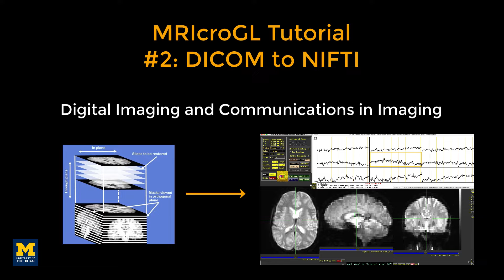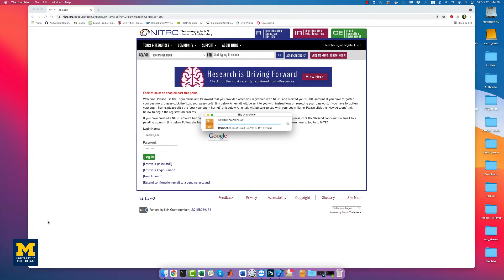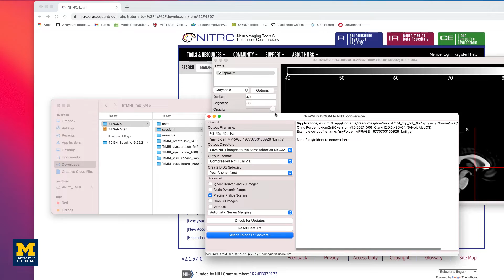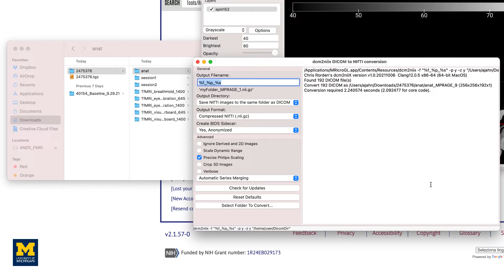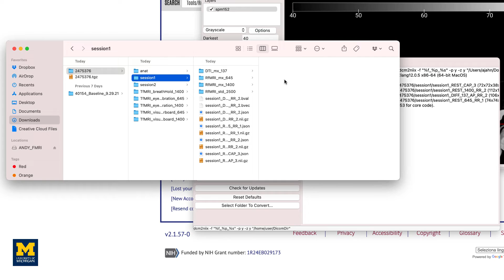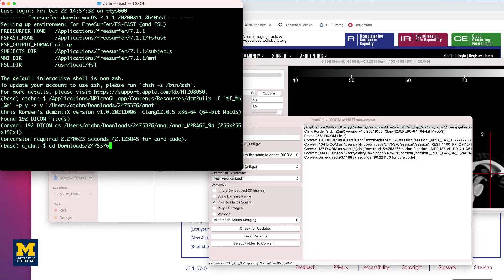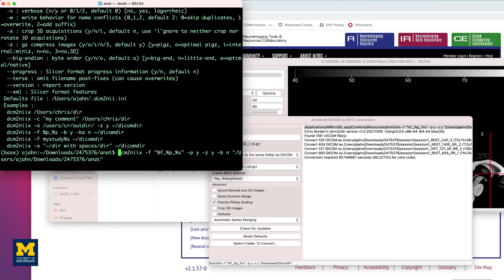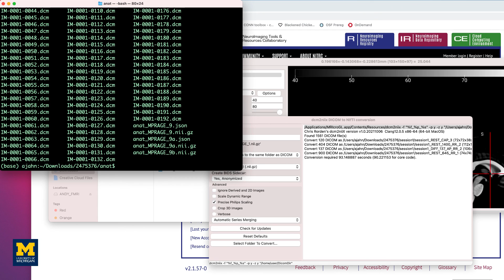MRIcroGL Tutorial #2: Converting DICOM to NIFTI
How to convert raw DICOM images into NIFTI format.

0:00 Overview of DICOM and NIFTI formats
0:47 Downloading the Nathan Kline Institute Rockland Sample
2:15 Opening the DICOM to NIFTI converter GUI
5:04 Converting DICOM files by clicking-and-dragging
6:21 Using the dcm2niix command from the Terminal